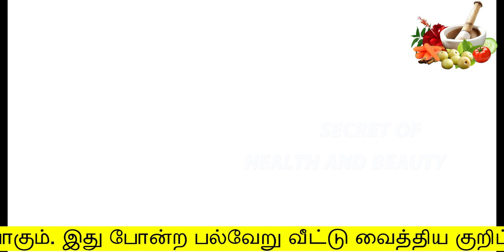Beetrootவுடன்இதமட்டும் கலந்த நிரந்தரமாக வெள்ளையாக்கலாம் | Fairness Beauty Tips | mugam alagu tips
Beetrootவுடன்இந்த Secret பொருள்மட்டும் கலந்து தடவினா முகத்தை நிரந்தரமாக வெள்ளை யாக்கலாம்
Mugam polivu pera tips
mugam alagu tips in Tamil

வணக்கம் ,
அன்பர்களே இயற்கை முறை Channel உங்களை அன்போடு வரவேற்கிறது . நமது இயற்கை முறை சேனலில் ஆரோக்கியம் (ம) அழகு சார்ந்த குறிப்புகள் தினமும் ஒளிபரப்பாகும் .